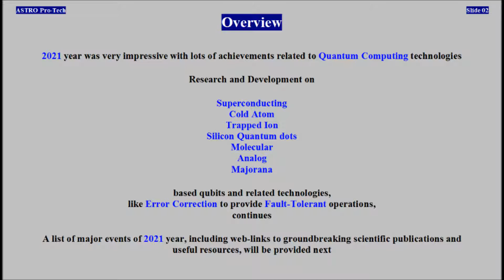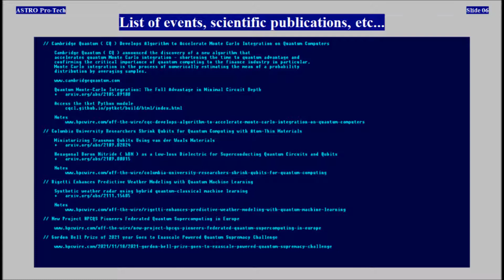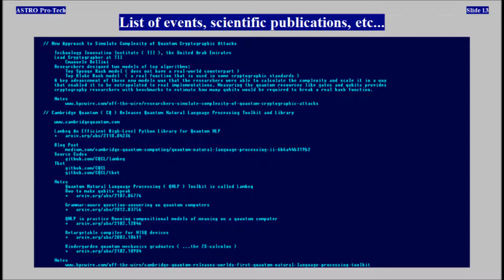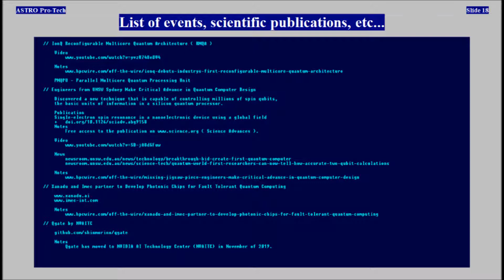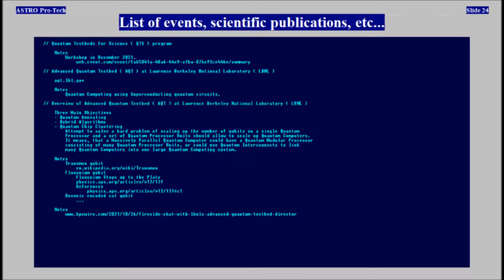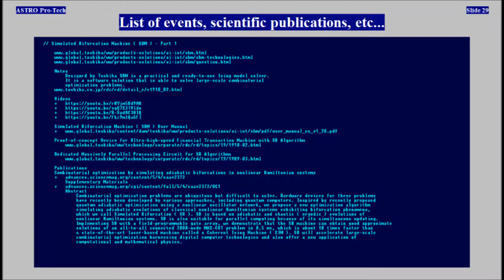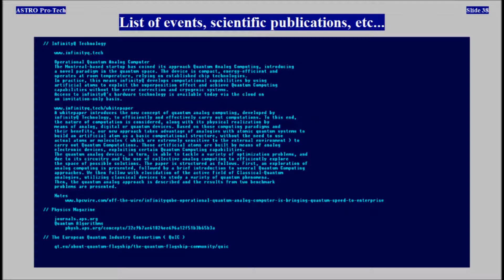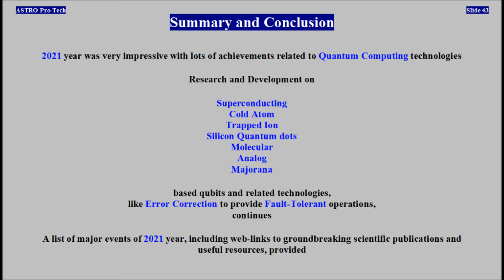Quantum Computing Overview of major events of 2021 year ( VTR-176 )